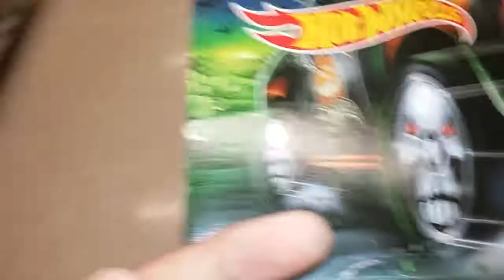In Store at Walgreens- HW Halloween, Nightmare Before Christmas Pops, Too Much Minecarts!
Halloween set is hitting Walgreens! Out of the seven stores I have checked, only two had Halloween cars; one had three Radical Racers, but then there was this one!